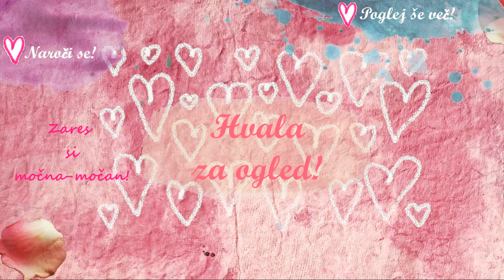❤️ Sledi svojemu srcu ❤️ Bodi prisotna - prisoten!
Pozdravljeni!

Že zdaj si čudovita - čudovit! Zacveti v vsem sijaju! Cveti (uspevaj) kot ti! Močna kreatorka - kreator si! Neguj mir v srcu! Izražaj notranjo lepoto srca! Uživaj! Zaupaj svojemu srcu! Sledi svoji intuiciji! V srcu imaš jasnost! Zaupaj si! Praznuj, da si živ-a! Spoštuj svoje darove! Lep-a si! Tvoje srce je lepo! Občuti vsa svoja čustva! Zabavaj se! Živi svoje najboljše življenje! Vadi - utrjuj nova prepričanja! Ljubezen se občuti dobro! Lahko je biti srečna - srečen! Ostani v svojem srcu! Čudovit-a si! Zaupaj svojemu srcu! Izbiraj več in več radosti! Živi pristno!

Ly❤️
   Kateja